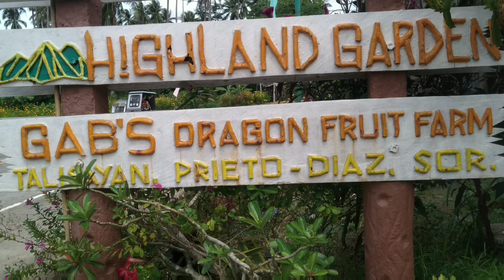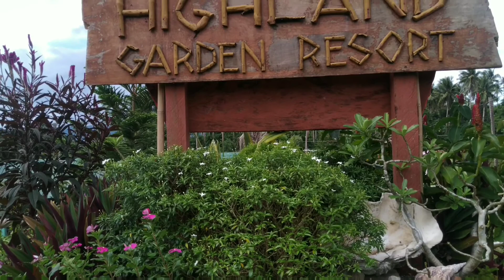Highland Garden Resort, Prieto Diaz, Sorsogon